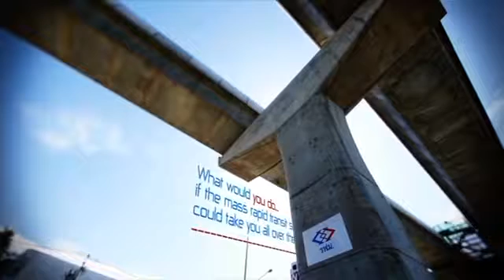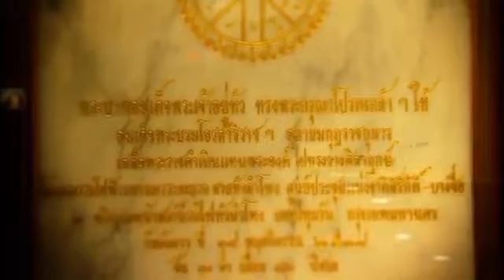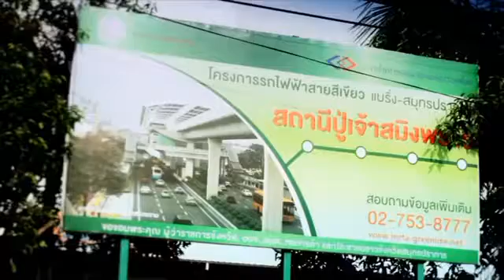Future Mass Rapid Transit System of Bangkok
MRTA - Yellow , Pink , Purple , Blue , Orange, Green LINEs Extension in Bangkok Mass Rapid Transit

A new plan was drafted consisting of 291 kilometres (181 mi) of rail in addition to the then-completed Blue Line of the MRT and the Sukhumvit and Silom BTS lines, to undergo rapid development during 2004–09. The plan was approved by the cabinet and consisted of the following extensions:

Light Green Line: east-west extension of the BTS to Samut Prakan and Phran Nok

Dark Green Line: north-south extension of the BTS to Saphan Mai and Bang Wa

Blue Line: extension of the MRT Blue Line to complete an inner ring with a branch to Bang Khae

Purple Line: running northwest–south from Bang Yai, Nonthaburi to Rat Burana

Orange Line: running east–west from Bang Kapi to Bang Bamru

Dark Red Line: running north–southwest from Rangsit, Pathum Thani to Maha Chai, Samut Sakhon

Light Red Line: running east-west from Suvarnabhumi to Taling Chan